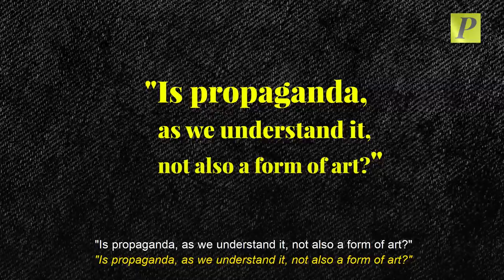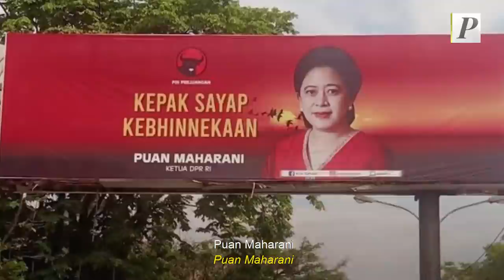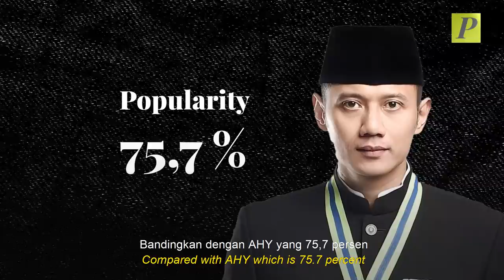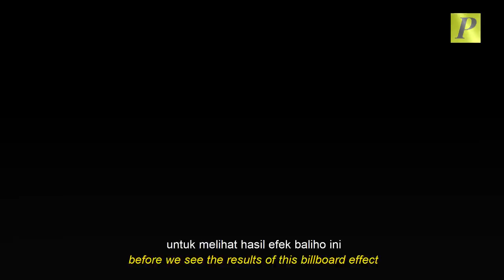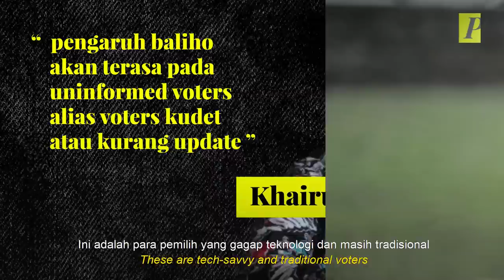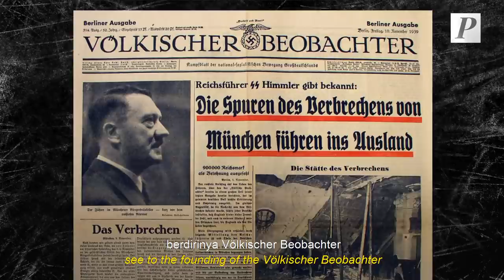Baliho Puan: Strategi Intelijen Tiru Nazi dan Soviet?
Era Stalin vs Hitler ini bisa dianggap sebagai salah satu era ketika propaganda dengan menggunakan model bendera, iklan banner dan yang sejenisnya menjadi cukup populer dipakai untuk menyampaikan pesan politik tertentu.

Nah, perdebatan soal model kampanye masif dengan banner dan poster ini kini kembali ramai diperbincangkan lagi 76 tahun sejak aksi pasukan Soviet di video awal, tepatnya di Indonesia. Perbincangannya kali ini adalah tentang baliho Ketua DPR RI Puan Maharani yang tersebar di berbagai penjuru negeri.

Tentu fenomena ini menimbulkan pertanyaan. apa yang puan dan PDIP  kejar ya?